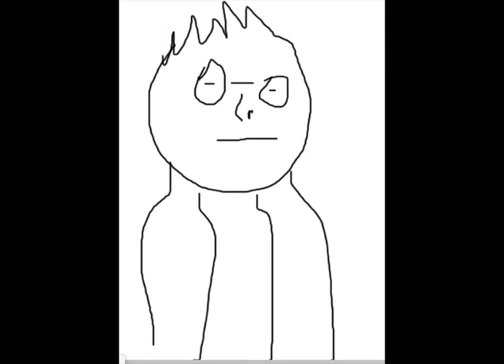feelings song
Mr F Talks about and sings a song about feelings